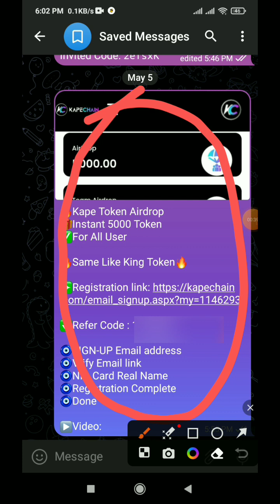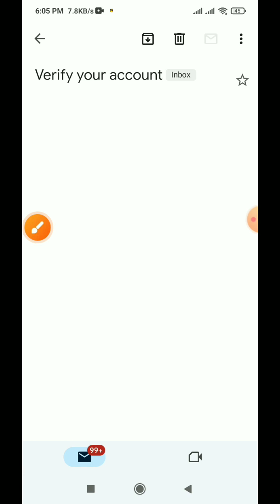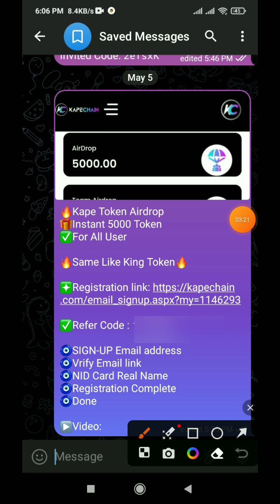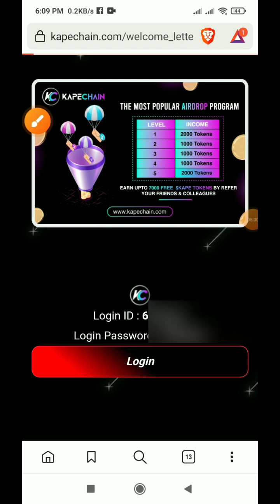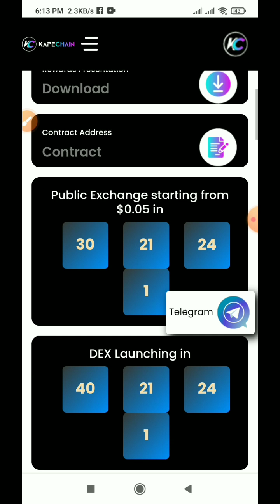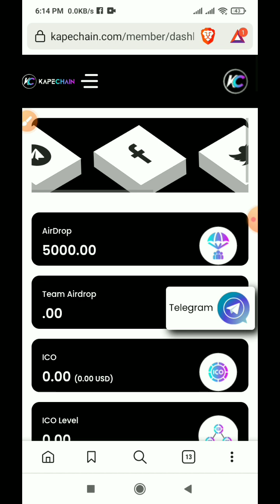Kapechain Airdrop | Instant 250$ ইনকামের সুযোগ সাথে থাকছে Withdraw Update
airdrop
kape chain
kapechain
kapechain airdrop
New airdrop
instant withdraw airdrop
kape chain airdrop
crypto airdrop
real airdrop
binance

Online income bd,online income,make money online,online taka income,ঘরে বসে ইনকামের সহজ উপায়,মোবাইল দিয়ে টাকা ইনকাম,অনলাইন থেকে ইনকাম করার সহজ উপায়,